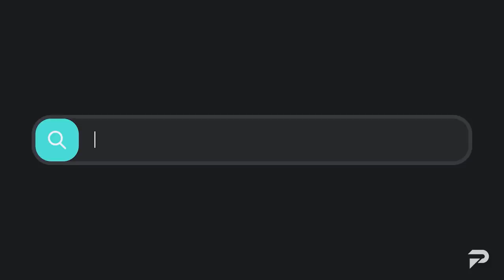MASSIVE CHANGES: Patch 13.12 RUNDOWN - League of Legends Season 13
Discover the Worlds First League AI Assistant here!

0:00 Intro
0:10 Champion Buffs
0:18 Ashe
0:31 Gangplank
0:39 Kai'sa
0:50 Nasus
1:06 Orianna
1:49 Ryze
2:10 Sivir
2:26 Champion Nerfs
2:31 Gragas
2:44 Kha'zix
2:58 Kog'maw
3:18 k'sante
3:47 Lulu
3:57 Milio
4:16 Rell
4:31 Yuumi
4:56 Zeri
5:23 New RP AD
5:34 Champion Adjustments
5:40 Lucian
6:04 Rumble
6:28 System Buffs
6:33 Immortal Shieldbow
6:37 Mid lane Gold
6:52 Moonstone
7:08 Phantom Dancer
7:15 Statikk
7:21 System Nerfs
7:27 Ardent  Censer
7:33 Imperial Mandate
7:38 Bloodthirster
7:49 Galeforce
7:56 Overheal
8:04 Red Buff
8:14 Rapidfire Cannon